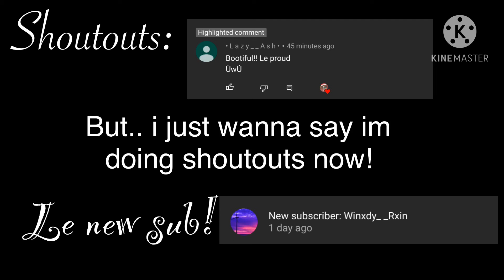If I met a Karen but a bit different || no sound